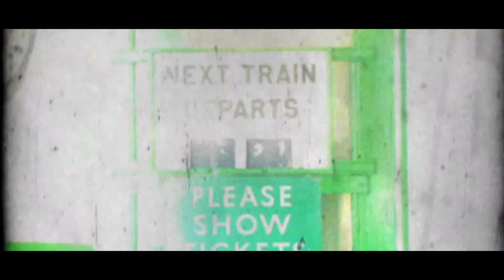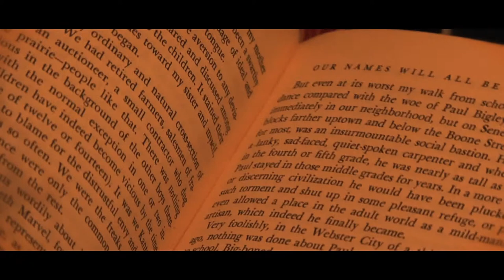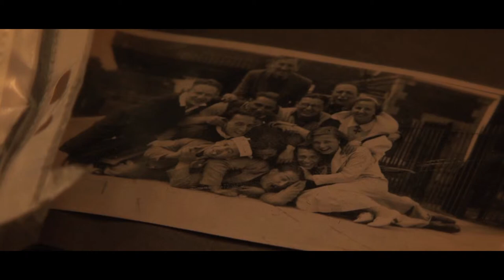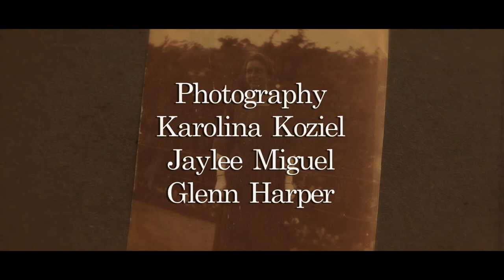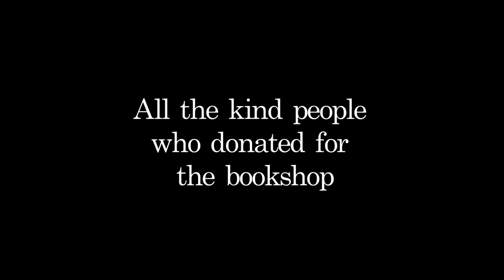ATB Flat Cap Productions.mov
Property of UWL.